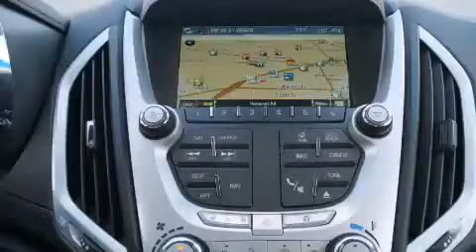2015 GMC Terrain Denton TX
We've been honored to serve the Decatur TX area , we promise that your experience at our dealership will exceed your expectations ! Year : 2015 Make : GMC Model : Terrain Engine : 3.6L 6 Cyl. Fuel Injected Trans . : Automatic Exterior : Summit White Miles : 10 James Wood Motors US Hwy 287 South Decatur , TX 76234 Welcome to James Wood - your source for quality new and used cars from Buick , Cadillac , Chevrolet , GMC , Hyundai , and Pontiac . With two north Texas locations to serve you - Decatur and Denton - our new new used car sales force is ready to assist with your next new or used car purchase . We have a large inventory of new and used cars ready for delivery today . Proudly serving the Dallas and Fort Worth Metroplex ! The James Wood Auto Group's business philosophy is to provide our customers with quality Chevrolet , Pontiac , Hyundai , Buick , GMC , and Cadillac cars , trucks and SUVs , but also provide great value and service . We are celebrating 30 years in the automotive business in the Dallas - Ft . Worth , Texas area , and it is our policy to treat every visitor that enters our Chevy , Pontiac , Buick , GMC , Hyundai , and Cadillac dealership doors as an honored guest without exception . The bottom line is we work hard every day to provide a friendly and professional sales experience for the car or truck buyer , quotes Mr . Wood . Every customer deserves that and we guarantee that you’ll find it at the James Wood dealerships . 2015 GMC Terrain Decatur TX